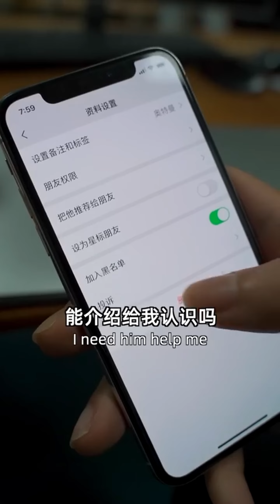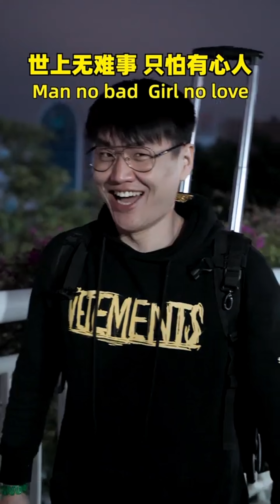【搞笑合輯EP3】那些內容過於真實的網路 VS 現實（三）！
大家好，這裡是狈总！
給大家分享一些日常、搞笑、反轉，卻又十分真實的段子！